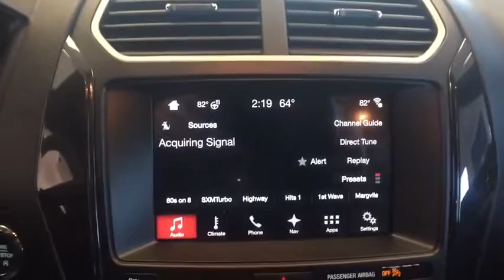2017 Ford Explorer Ayer, Westborough, Winchendon, Auburn, Townsend, MA PR6149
U 2017 Ford Explorer
Gervais Ford: Servicing Ayer, Massachusetts near Westborough, Winchendon, Auburn, and Townsend, MA
2017 Ford Explorer  - Stock#: PR6149 - VIN#: 1FM5K8D83HGC28118

Gervais Ford
5 Littleton Rd